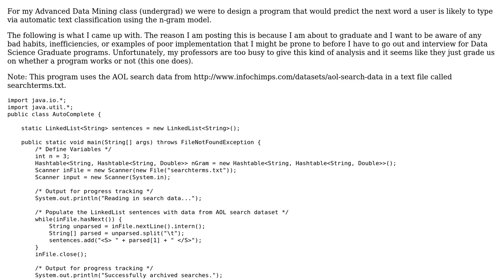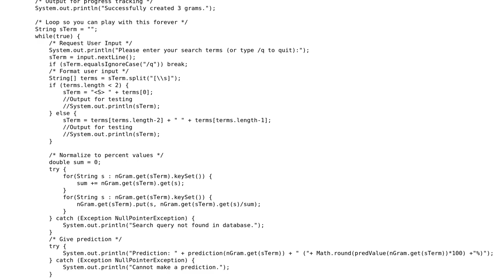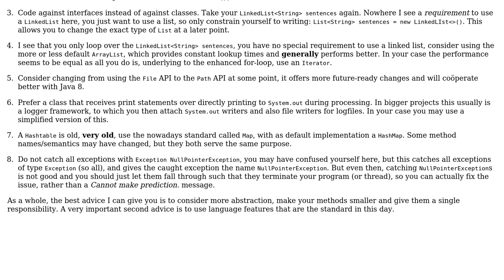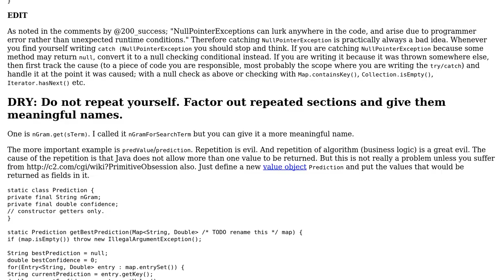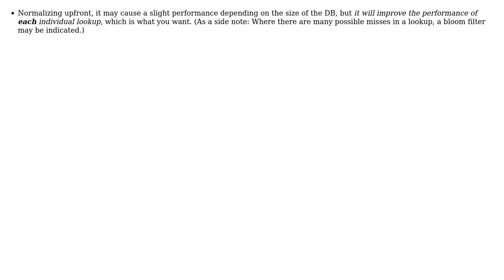Code Review: AutoComplete program using the n-gram model (2 Solutions!!)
Code Review: AutoComplete program using the n-gram model

With thanks & praise to God, and with thanks to the many people who have made this project possible! | Content (except music & images) licensed under CC BY-SA | Music | Images & others | With thanks to user user40915 user skiwi user Jamal user abuzittin gillifirca and the Stack Exchange Network Trademarks are property of their respective owners. You are responsible for your own actions.